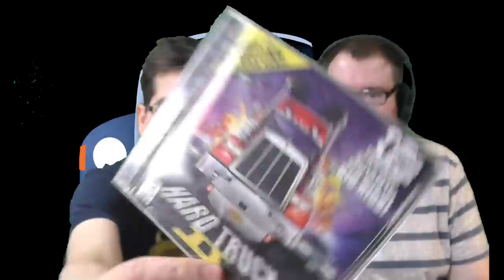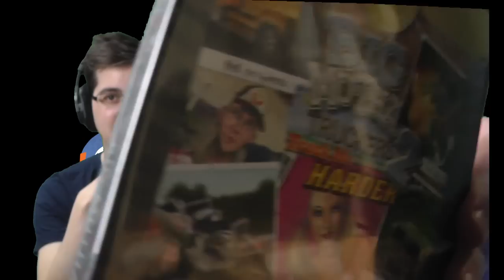Trucking Tuesday - Super Truck Racer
Trucking Tuesday! The guys go through some trucking games that you guys have sent in!